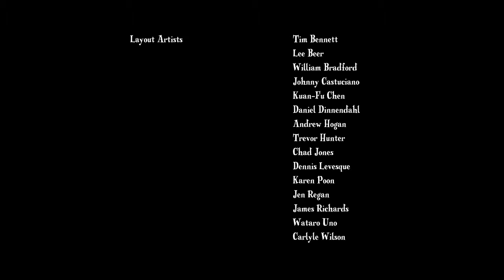My Little Pony Friendship Is Magic Season 1 Episode 3